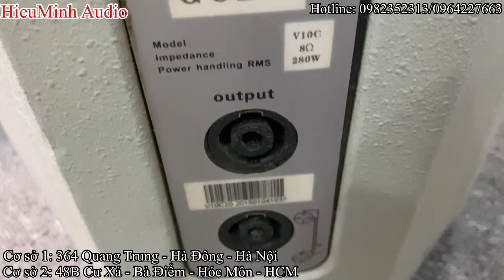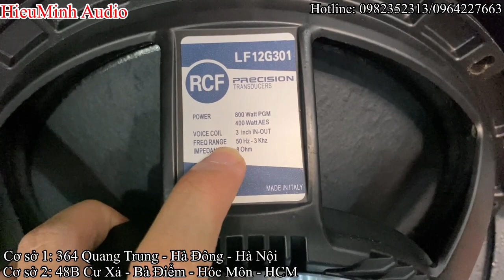Xả thanh lý loa bãi tại cơ sở Miền Nam, loa EIM, Goda,B3...LH: 0982352313